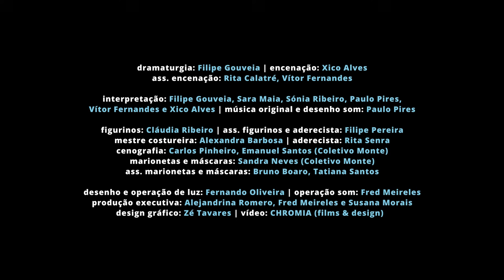Jangada Teatro- "Pinóquio" (Trailer Oficial)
Pinóquio | 2020 | 53ª Produção

A partir do conto de  Carlo Collodi

Dramaturgia | Filipe Gouveia
Encenação | Xico Alves

Interpretação | Filipe Gouveia, Sara Maia, Sónia Ribeiro, Paulo Pires,
Vítor Fernandes e Xico Alves

Música Original e Desenho de Som | Paulo Pires
Figurinos | Cláudia Ribeiro
Cenografia | Carlos Pinheiro e Emanuel Santos (Coletivo Monte)
Desenho e Construção de Marioneta e Máscaras | Sandra Neves (Coletivo Monte)

Desenho e Operação de Luz | Fernando Oliveira
Operação de Som| Fred Meireles

Design Gráfico | Zé Tavares
Fotografias de Cena | Filipa Brito
Vídeo | Chromia studio

Produção Executiva | Alejandrina Romero, Fred Meireles e Susana Morais

Classificação Etária: M/6
Duração: 60 min aprox.